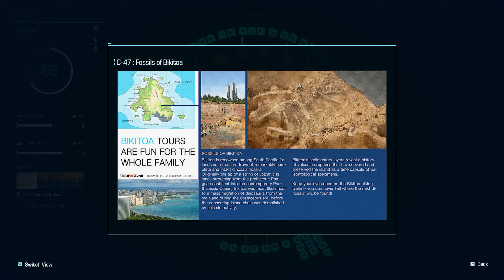Exoprimal Story Part 6 (64%)[3rd December 2023 P1]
Game: Exoprimal
Developer: Capcom
Publisher: Capcom

Chapters:
00:00 Start
00:33 Match 1
16:00 Story
23:55 Match 2
37:15 Story 2
41:50 Match 3
56:35 Story 3
01:00:43 Match 4
01:16:18 Story 4